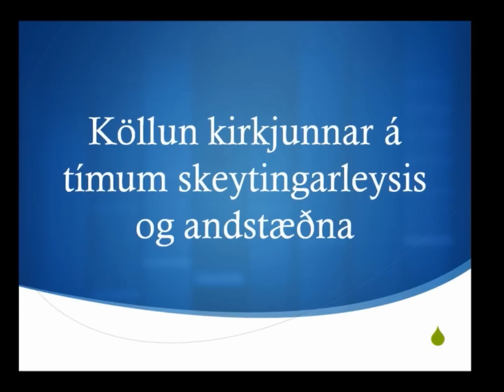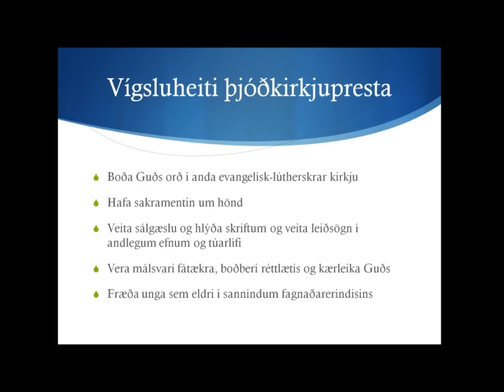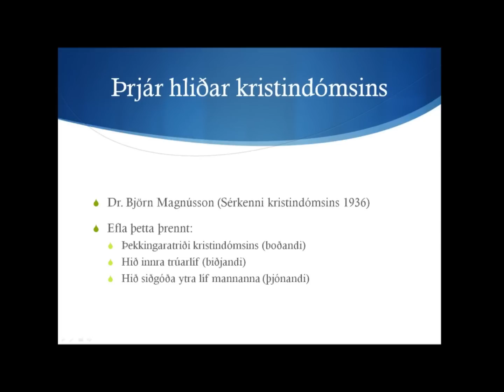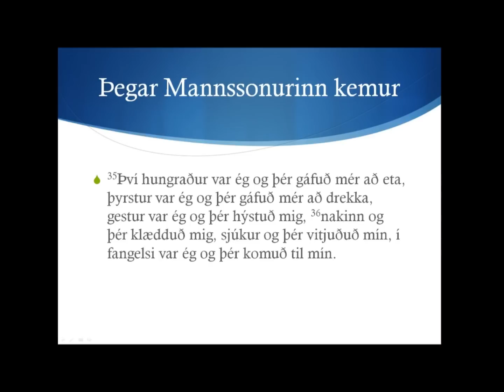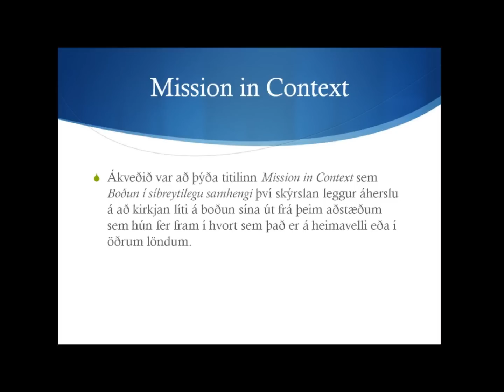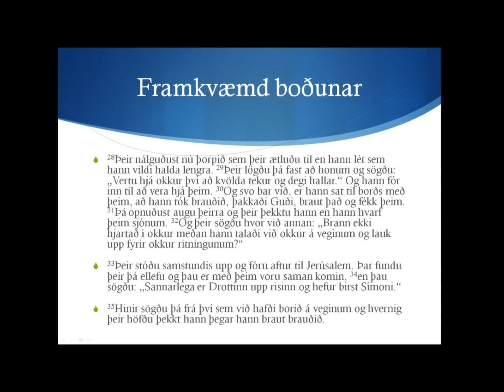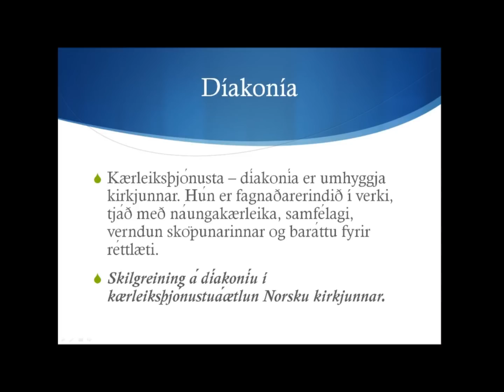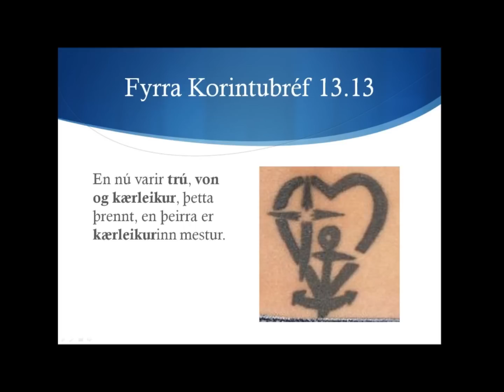Köllun kirkjunnar á tímum skeytingarleysis og andstæðna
Hlutverk hinnar biðjandi, boðandi og þjónandi kirkju er miðpunktur þeirrar fræðslu og umræðu sem nú fer fram á miðvikudagskvöldum í Glerárkirkju á Akureyri. Á miðvikudaginn var flutti sr. Gísli Gunnarsson sóknarprestur og Kirkjuráðsmaður erindi sem nefndist Köllun kirkjunnar á tímum skeytingarleysis og andstæðna.